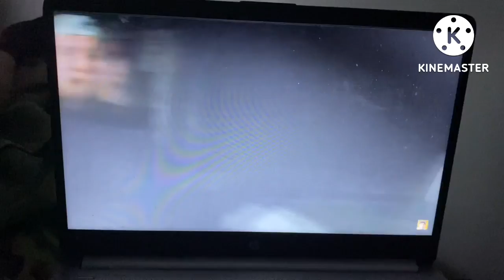(Day 858) Cleaning The Trampoline!!